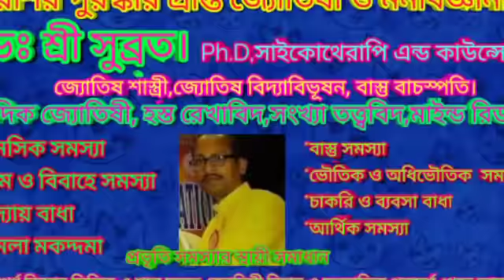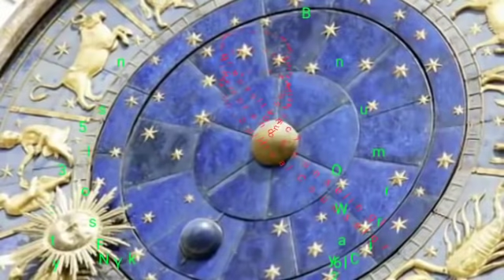৮ই নভেম্বর দেব উত্থান বা প্রবোধিনী একাদশী তিথি, পরান মুহুর্ত, সুখ, সমৃদ্ধির উপায়।DR SHREE SUBRATA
ABOUT VIDEO:-
৮ই নভেম্বর দেব উত্থান বা প্রবোধিনী একাদশী তিথি, পরান মুহুর্ত, সুখ, সমৃদ্ধির উপায়।DR SHREE SUBRATA

ShreeSubrata astrologicalconsultancy utthana _ekadasi_ 2019#একাদশী_ মাহাত্ম্য

Follow Me,